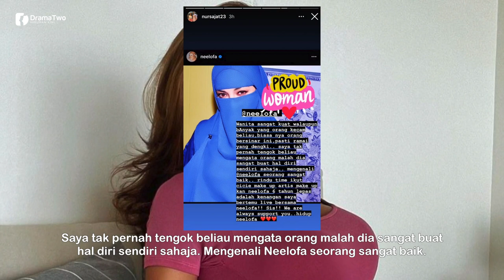"SAYA Tak Pernah Tengok Neelofa Mengata Orang" -Sajat Nyatakan Sokongan Terhadap Neelofa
Usahawan sensasi, Nur Sajat tampil mempertahankan selebrit Neelofa yang akhir-akhir ini berterusan pelbagai kontroversi.